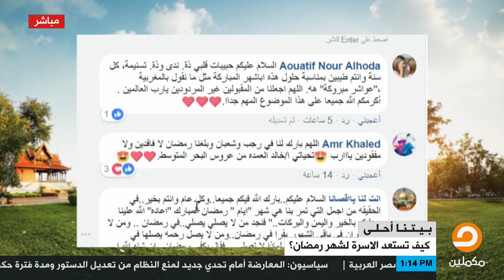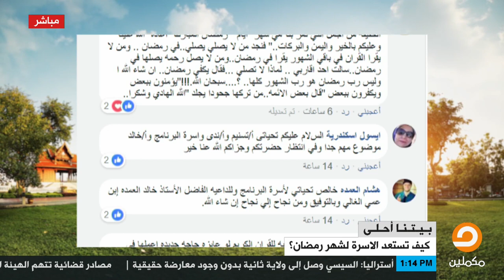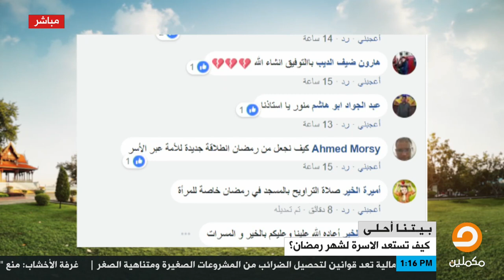تعليقات متابعي بيتنا أحلى عن الإستعداد لشهر رمضان كيف يكون تستعرضها تسنيم حمدي